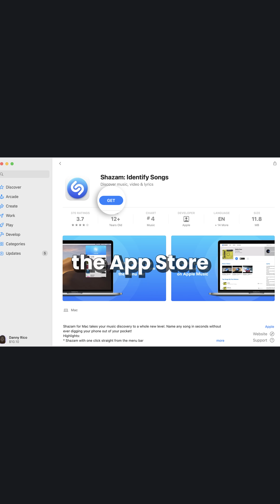Apple installation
Installers on Macs are kind of outdated